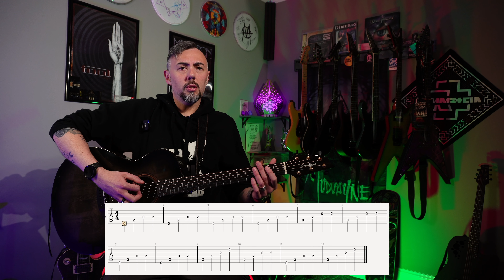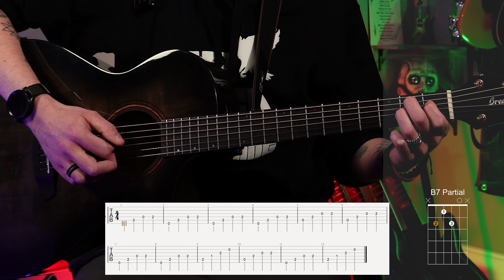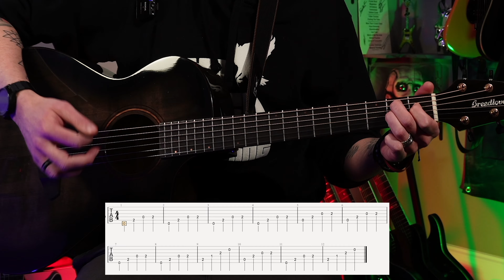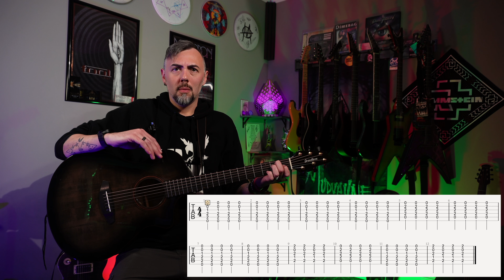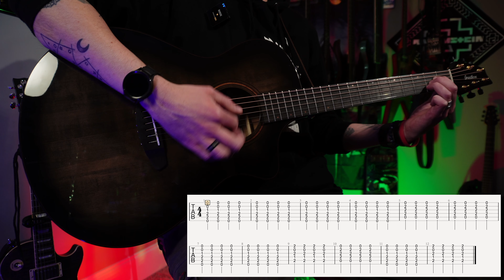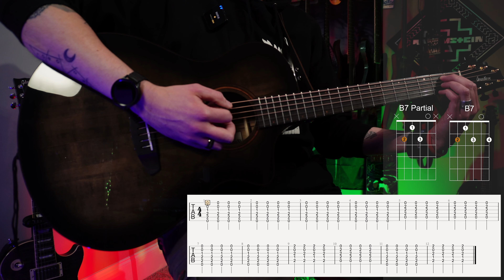Absolute Beginners Guide to Guitar - Day Five - Intro to Lead and Rhythm Playing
Welcome to day five of the series!

Please ensure you download the day five curriculum, as it supplements the concepts in the video.

Day Five Itinerary:
0:00 Intro
2:26 Intro to lead guitar
3:40 Lead guitar song walk-through
9:10 Lead guitar song demonstration
9:38 Intro the rhythm guitar
10:34 Rhythm guitar song walk-through
14:10 Rhythm guitar song demonstration
15:33 Outro